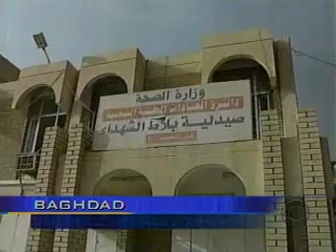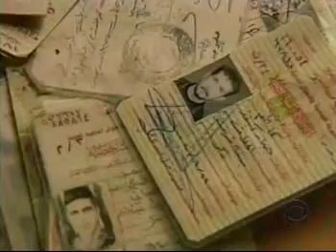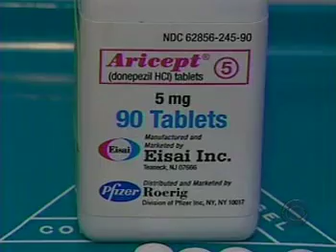War in Iraq - 69 CBS Evening News 2003 4 2